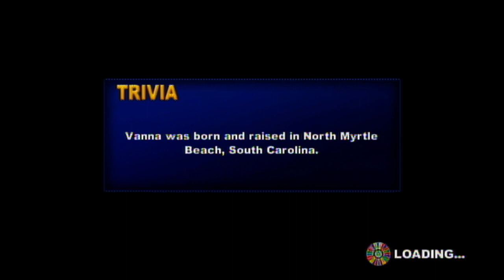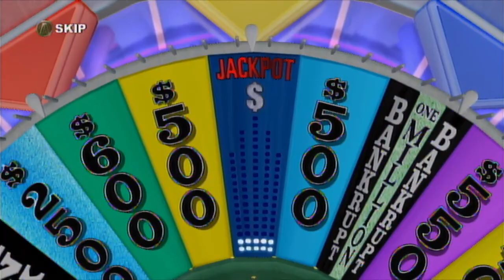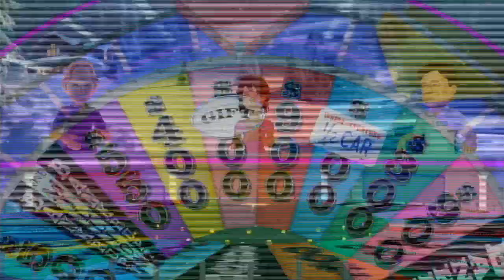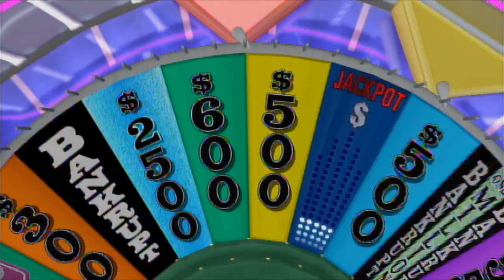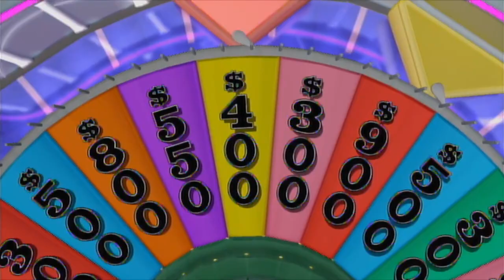25 Days Of Wheel 2020 Edition Day 3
Welcome to day 3 of 25 Days Of Wheel for the Xbox 360. We hope you like the game and we will see you on day 4 of 25 Days Of Wheel. :)